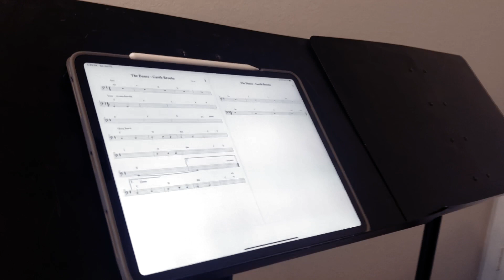dominiconbass.com - The Dance - Garth Brooks